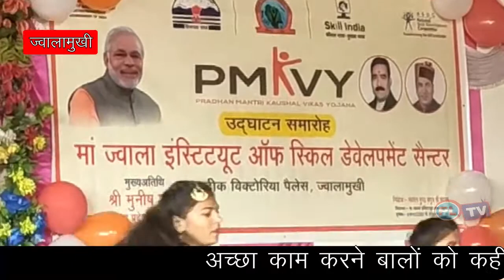अच्छा काम करने बालों को कहीं न कहीं देना ही पड़ता है जबाब: मुनीश शर्मा